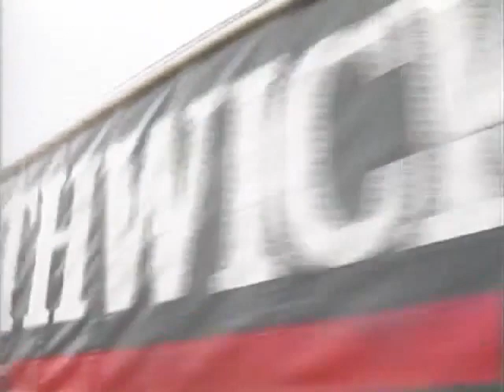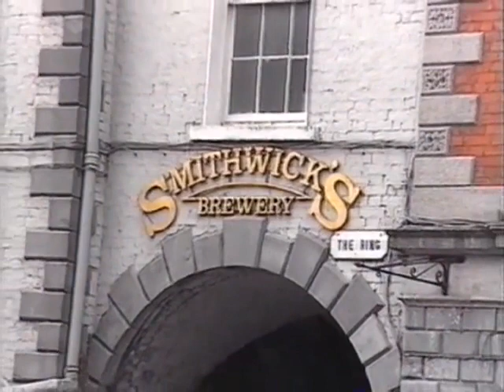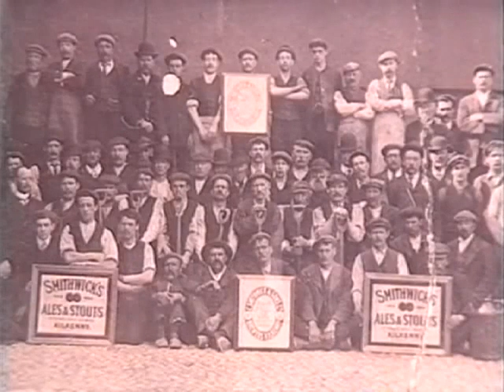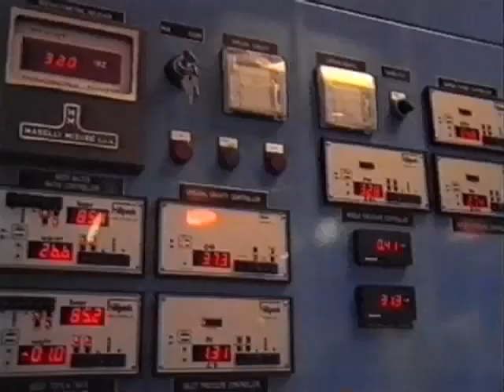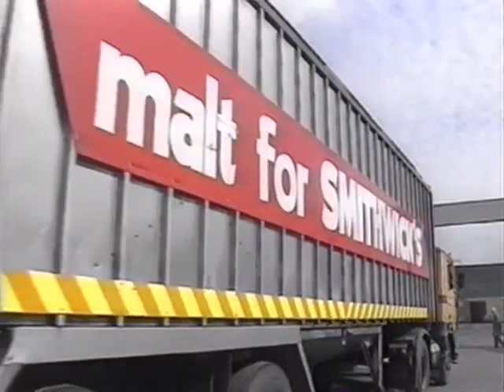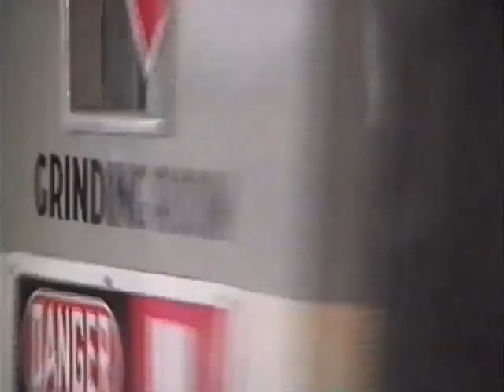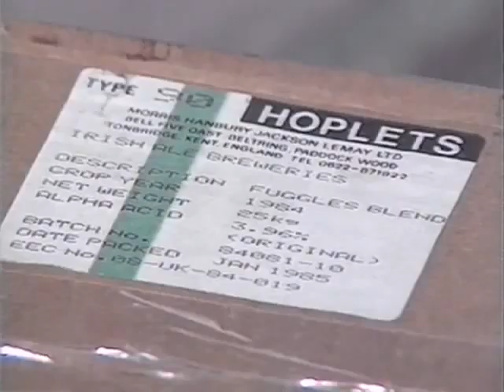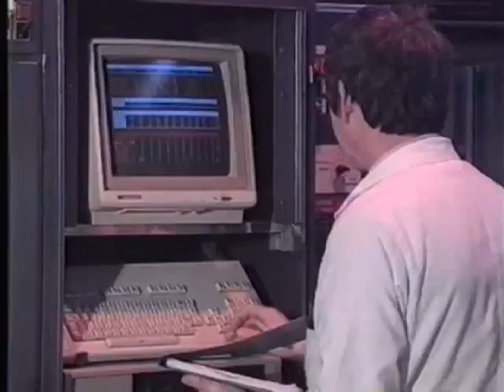KIlkenny - The Brewing of Smithwick's Ale, Kilkenny, Ireland.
The Brewing of Smithwick's was the second video produced by St. Francis Abbey Brewery to show too tourists and visitors at the brewery site.
Intro 0:00 - 1:03, Kilkenny & brewing 1:03 - 2:15 , Streetscape & castle 2:15 -3:30 , The Brewery 3:30 - 4:44 , Malting process 4:44 - 9:35, Adding Hops 9:35 - 14:00 , Kegging 14:00 - 16:54, staff in brewery club 16:54-17:30